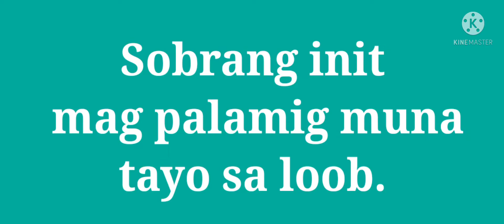Our last day in Khiran Beach Resort / Angel Breaker